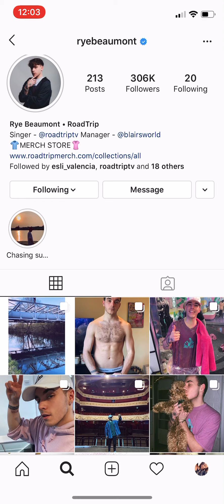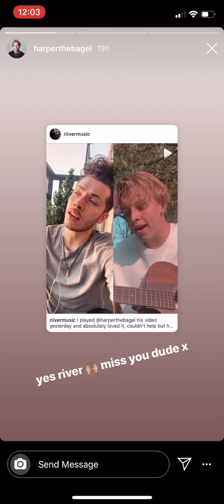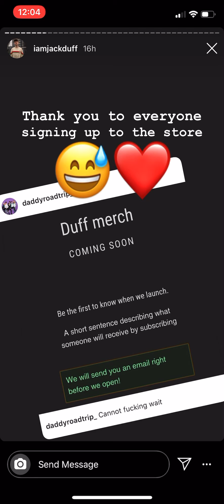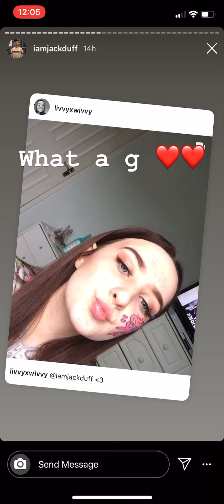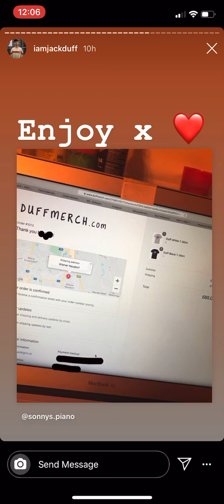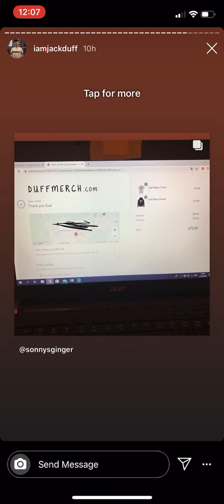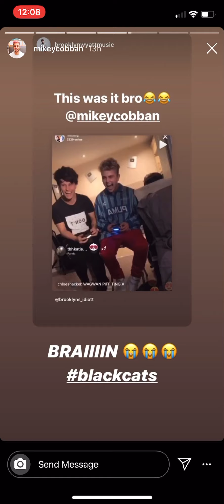RoadTrip’s, Mikey’s & Jack’s Insta Stories 12/04/20